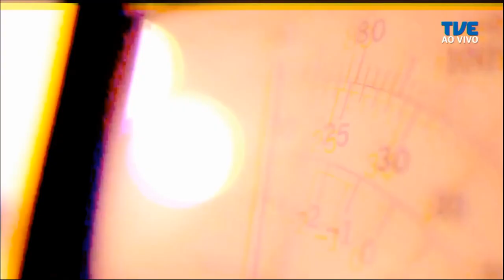Radar | TVE - Júpiter Day - 23/01/2020